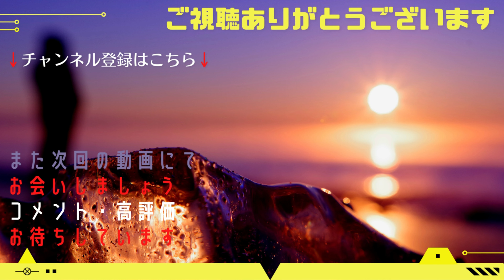完全氷結 と聞いて見に行ってみました サロマ湖【4K】北海道 オホーツク 北見市 常呂町 栄浦 LakeSaroma Hokkaido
北海道 の 絶景 を ご紹介です。
オホーツク 最大の湖 サロマ湖 です。

北海道最大の湖 でもあります。
凍結した湖の夕景がとても
綺麗でした。

湖の全面が凍結した風景は
冬ならではで今だけ見られる
絶景です。

日本三大湖 の迫力をぜひ体感してください。

目次
00:00　オープニング
00:41　栄浦サンセットパーキング
02:57　サロマ湖夕焼け
04:50　ベストショット集